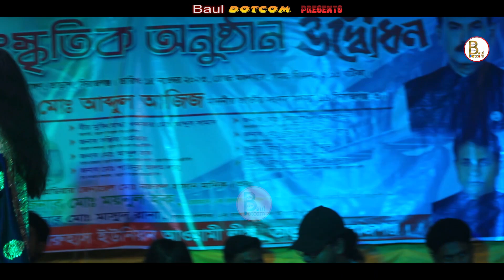Bangla Folk Song । Dere Khaza De Amare Pagol Kore De । Tumpa Moni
Baul Dotcom Welcome to the Channel. To watch the video of New Baul Song 2023.

🎥Video Recoding:Baul DotCom "Team
📸 Camera Director: Zannatul Naim - 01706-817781
🎬Video Editing: Naymur Rahman
☕Produce & Direction: By👉🏿MD Naim
🥏Label: Baul Dotcom

পরিচালক
মোঃ আবু তাহের
পরিচালনায় ...
মোঃ জান্নাতুল নাঈম
সিরাজগঞ্জ, রায়গঞ্জ, নিমগাছি
মোবাইল নাম্বার : 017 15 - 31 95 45 / 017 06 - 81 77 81